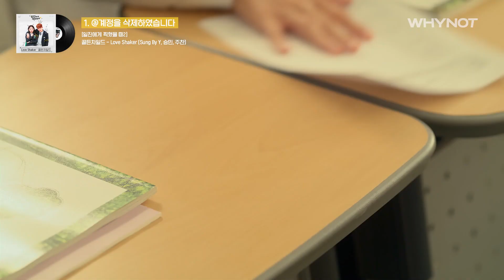[𝐏𝐋𝐀𝐘𝐋𝐈𝐒𝐓] 밝은 에너지⚡가 필요할 땐 옐로우 분위기 웹드 모음 💛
에너지 충전 필요해? 와이낫 플리 틀어놓고 충전하기🍋